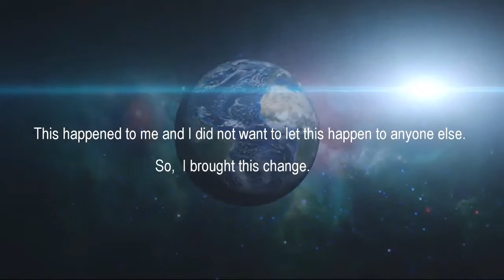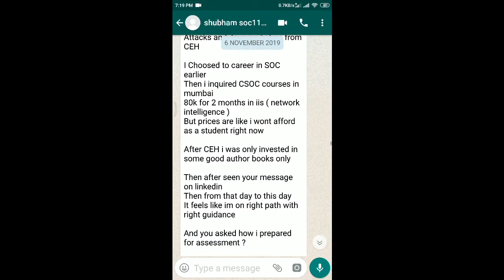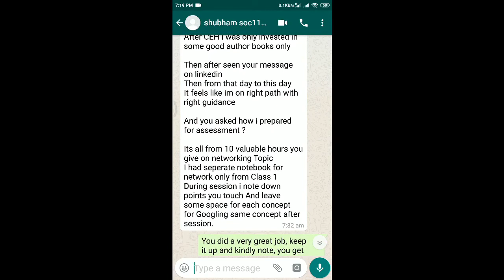A Message for Everyone by US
This guy enrolled in our free training and he performed very well and now he waiting for our upcoming SOC Analyst book.

"Hunt The Hackers - A Complete SOC Analyst Guide" By Vikram Saini
To Get your copy of the book, click on the

To know more details about us, You can visit the below website

Follow us to get quick updates.